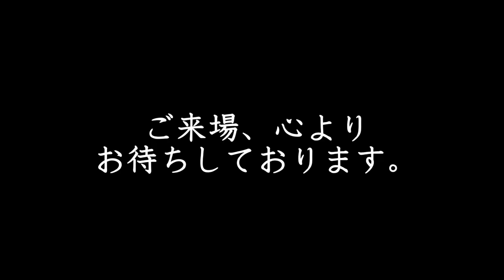◆あがりえ弘虫追悼公演『こんちはー！あがりえです！！』11/3(水祝)開催・PV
故・あがりえ弘虫さんの追悼公演『こんちはー！あがりえです！！』

２０２１年１１月３日（水祝・文化の日）
マチネ１３時～　ソワレ１７時～

新大久保徒歩５分　スタジオエヴァ

前売り２５００円　当日３０００円

各回とも限定２６席です。お早めにお求め下さい。

【出演】
細川紘未　山本光洋　エディー
【トークゲスト】
清水きよし

オンライン配信もございます。

ご来場、心よりお待ちしております。